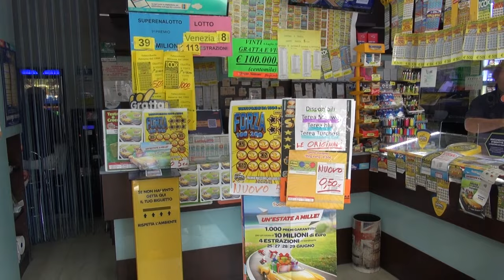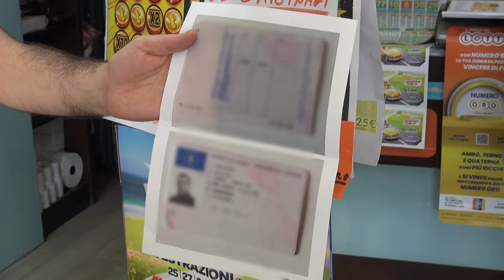Il "re della truffa" Stefano Ramunni fermato e denunciato ad Arezzo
Specializzato nel furto di identità, si spacciava per medico, bancario, psichiatria e addirittura prete. Alle spalle centinaia di truffe, consumate in tutta Italia. Altrettante le vittime degli innumerevoli raggiri.
Stefano Ramunni, barese, sessantenne, truffatore seriale e stato fermato nel centro storico di Arezzo e denunciato.